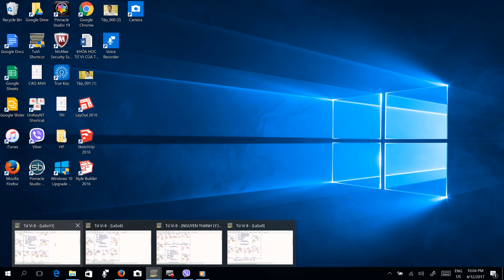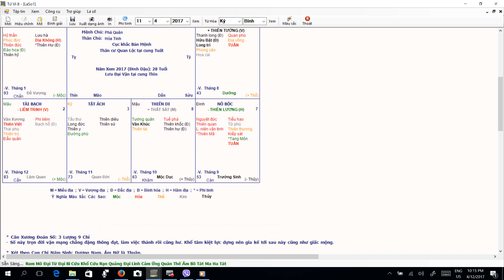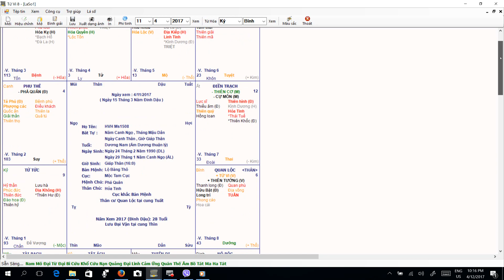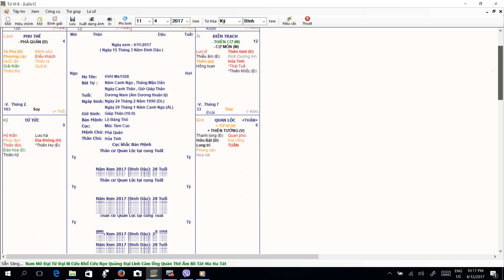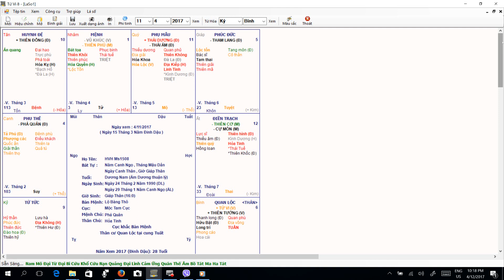Lá số trai Lạng Sơn ms1508 | Học Cải Vận Mệnh